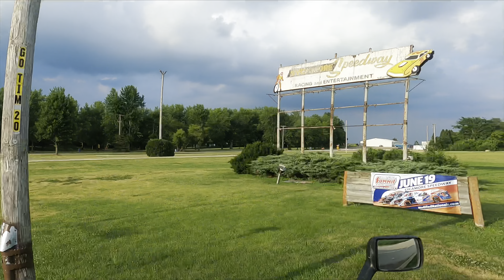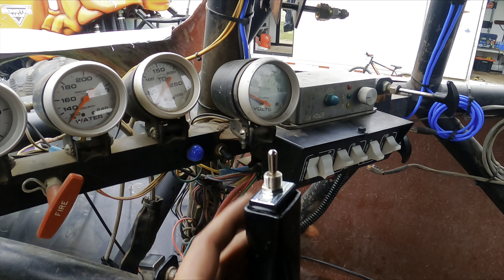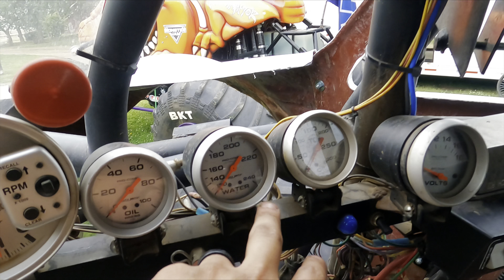MONSTER TRUCK ALL ACCESS: BEHIND THE SCENES Rockwell R.E.D. & Velociraptor - Good Weekend GONE BAD!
Ride along with Monster Jam veterans Travis Mowery and David "Too Tall" Olfert as they take you behind the scenes to see everything it takes to get monster trucks Rockwell R.E.D. and the new Velociraptor transported across the country, prepped for the shows, ready to rock n' roll and put on a great show for the great monster truck fans of Illinois with the Monster Truck Throwdown tou at Sycamore Speedway in Maple Park.